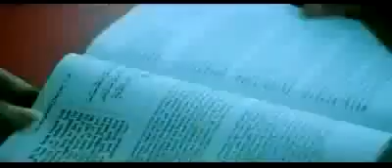14 December 2018